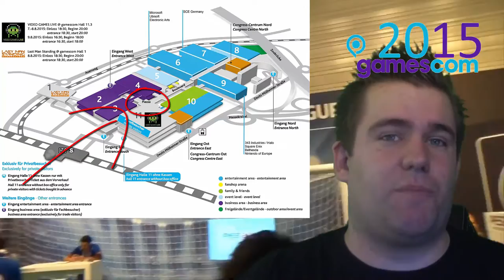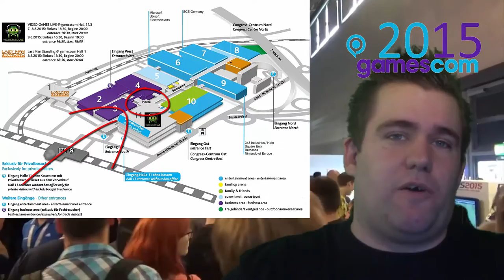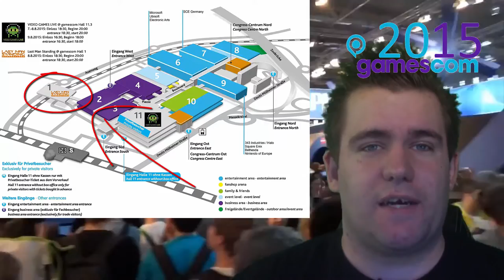GAMESCOM 2015 - TREFF UNS AUF DER MESSE - INFORMATIONSVIDEO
Heute gibt es ein kleines Informationsvideo für die Gamescom 2015. Seit Ihr dabei und habt bock drauf UNS zu treffen? Dann habt ihr nun die Möglichkeit. Jeden Tag treffen wir uns auf dem Piazza Platz zwischen 12.30 Uhr bis 13.30 Uhr. Nicht wundern falls wir nicht pünktlich da sind, dann hängen wir in einer Warteschlange fest ;). Ich freu mich auf alle Leute die vorbei kommen.  Dann hoff ich mal bis bald :D

►Passwort: Livingwalls

Xx-EasY-StYlE-xX Video Gaming TV Produktion:

►Aufnahmen Playstation 3 & 4:
►Psn Acc:
Xx-EasY-StYlE-xX

►Aufnahmegerät
Elgato Game Capture

►Aufnahmen PC:
►Mein Gaming PC

►Mic
T-Bone SCT 2000
Blue Yeti USB Microfon

►Skype:
kEi_iS_bAcK

►Steam:
XxEasYStYlexX

LG
EasY